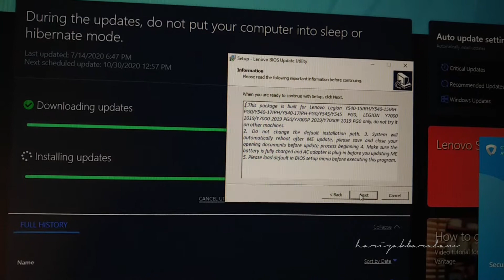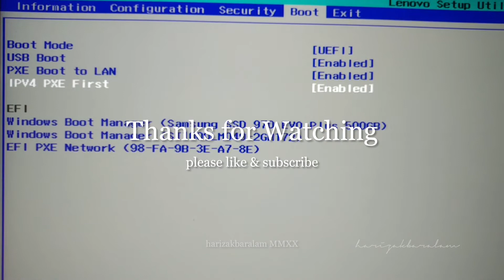BIOS Update Lenovo Legion Y540